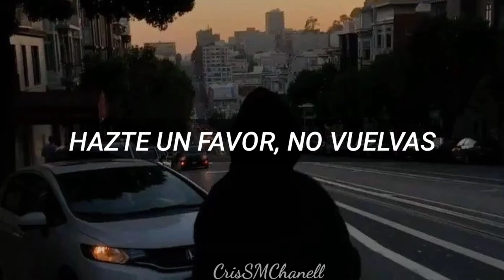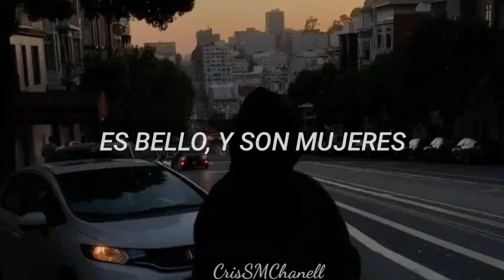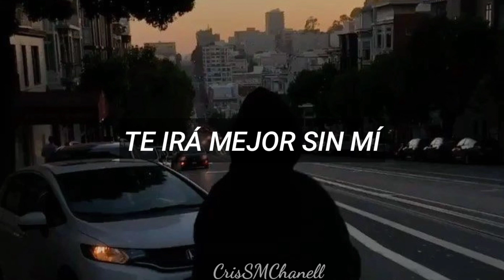"Te irá mejor sin mí" -- Joan Sebastian. ( CON LETRA )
Es momento de llorar al recordar y escuchar esta canción que en verdad duele, para finalmente decir adiós:(

Intérprete: Joan Sebastian.
Álbum: "Pegadito al corazón", 2009.
Letrista y compositor: Joan Sebastian.